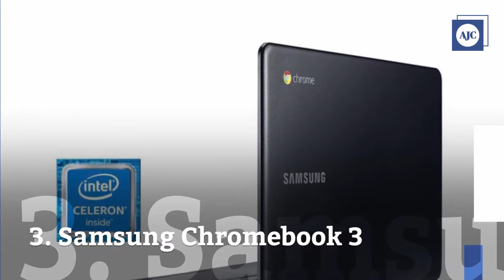5 laptops for less than $300 perfect for any young professional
1. Lenovo Ideapad 120S 2. Acer Aspire 1 3. Samsung Chromebook 3 4. Lenovo Flex 11 Chromebook 5. Dell Inspiron 11 3000